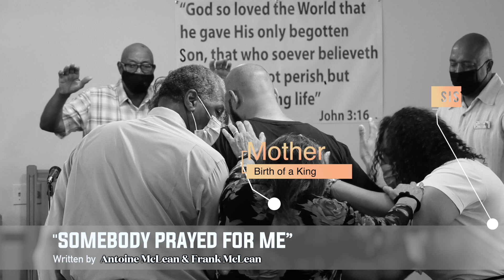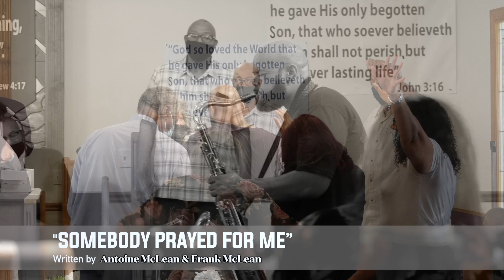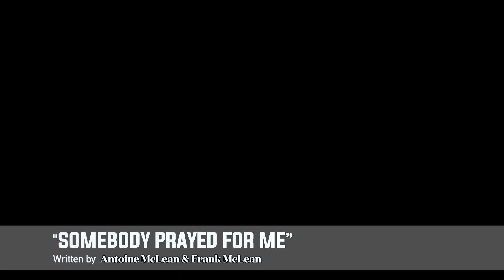"Somebody Prayed For Me"